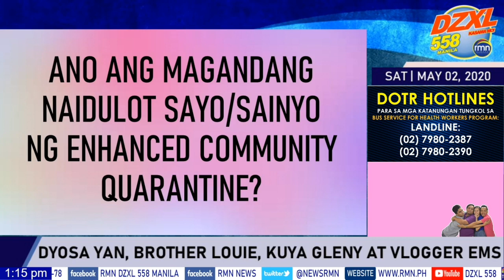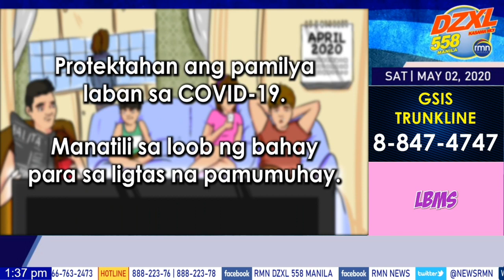LAUGHTER IS THE BEST MAGAZINE SHOW - 05/02/2020 - 1:00 PM TO 2:00 PM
Anchored by Brother Louie, Vlogger Ems, Kuya Gleny at Dyosa Yan